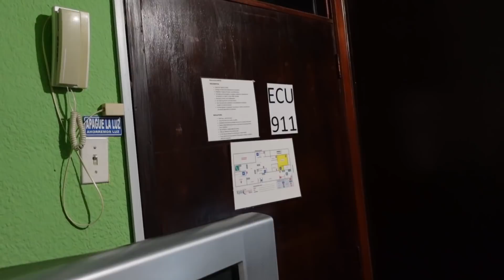OSTATNI DZIEŃ W AMAZONII - ŁOWIENIE PIRANII I CENY WYJAZDU